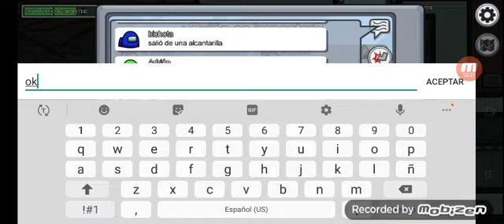20 de diciembre de 2020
Juego among us matando cigilosa mente